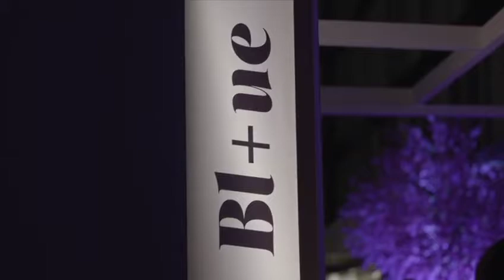BOX VIDEO 1MIN EDITED